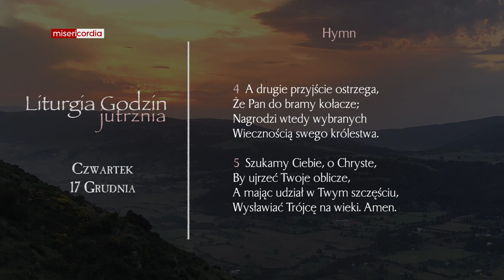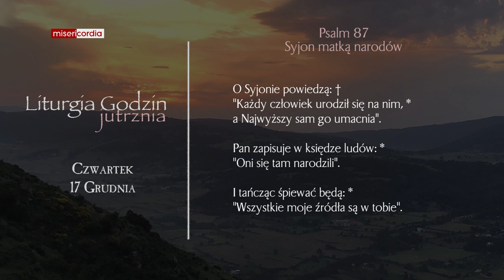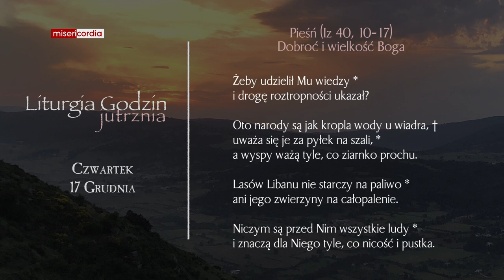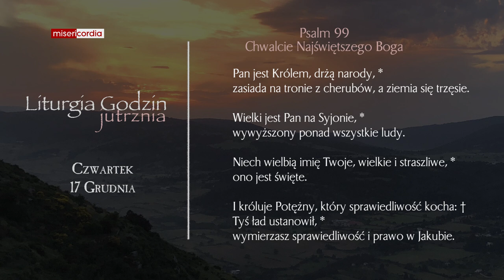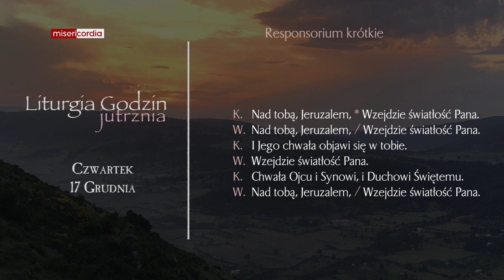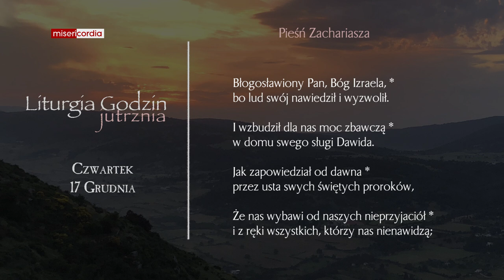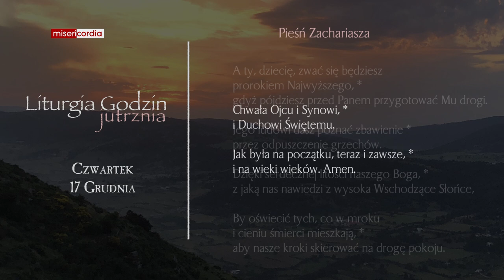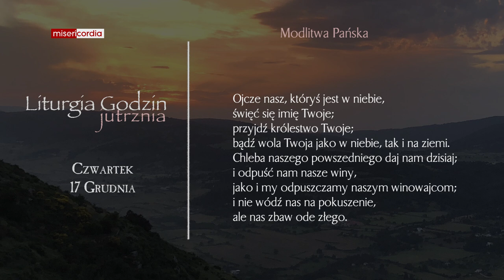Liturgia Godzin | Jutrznia | Czwartek, 17 Grudnia